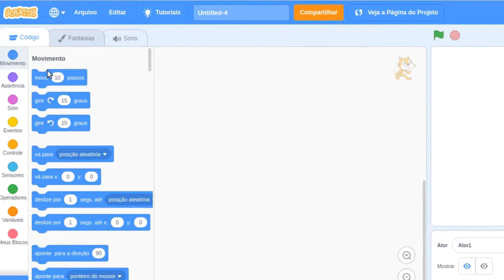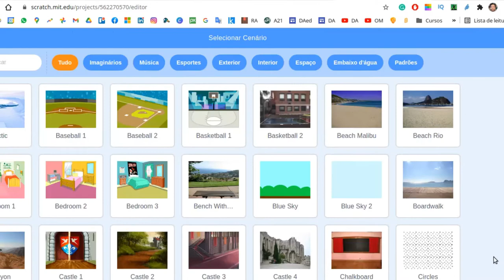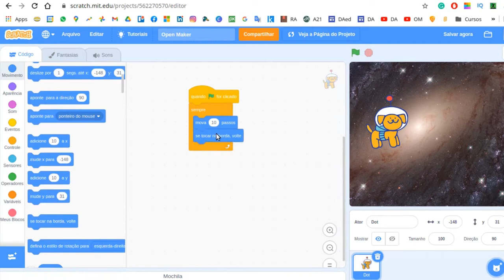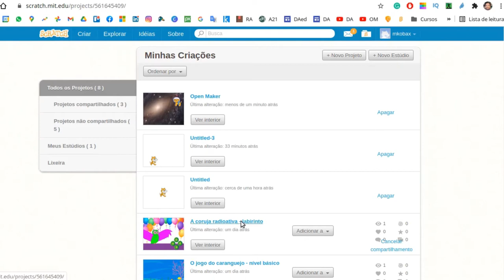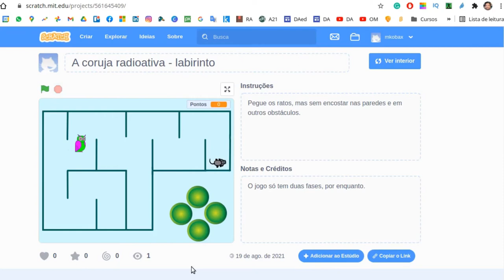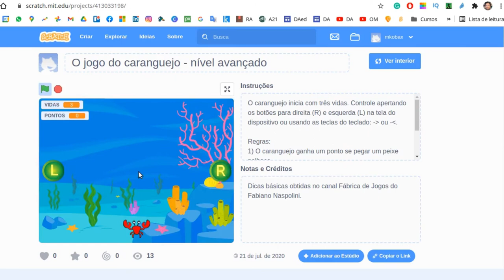Como criar animações e jogos com Scratch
Descubra como aprender a programar arrastando blocos utilizando o Scratch. Este aplicativo pode ser baixado no seu celular ou tablet.

Neste vídeo veja como desenvover uma programação de animação parecida com as de proteção de tela: